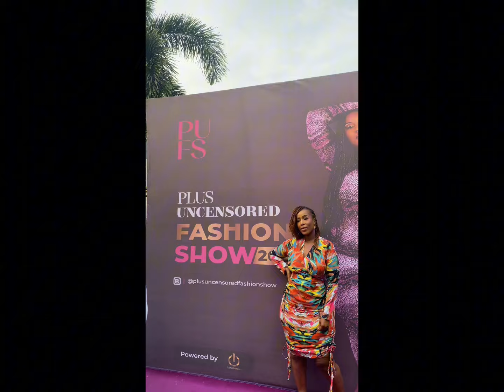The Plusuncensoredfashionshow 2023 Experience. Plus-size Fashionshow in Nigeria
Dive into the vibrant world of Plus-size fashion with the PlusUncensoredFashionShow 2023  in Lagos Nigeria. Witness the power of diversity as Plus-size models of various  shapes, and backgrounds redefine beauty on the runway. From bold statements to timeless elegance, this captivating video captures every moment of this groundbreaking event, inviting viewers to celebrate inclusivity and style like never before.

You can also show support  or for exclusive videos